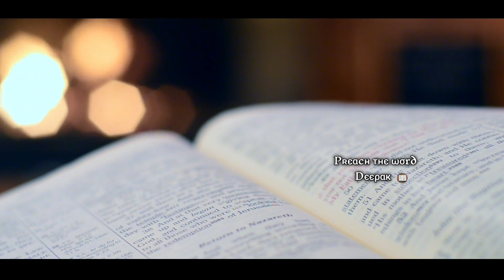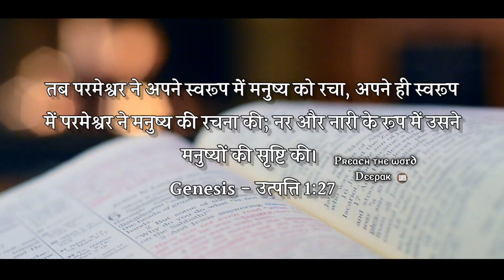Why Dalit Masses Are Accepting Jesus? | Indian Ground Reality by Kumar Swamy | Testimony 🔥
Kumar Swamy, an Ex-Dalit tried to take his life when he was 11. Kumar shares his story of how he was jeered at, tortured and looked down because of evil caste system. At 17, he meets Jesus and learns that whole humanity is created in the image of God and not as Dalits. Since then, Kumar has a message of hope to all oppressed ones.

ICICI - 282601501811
IFSC - ICIC0002826